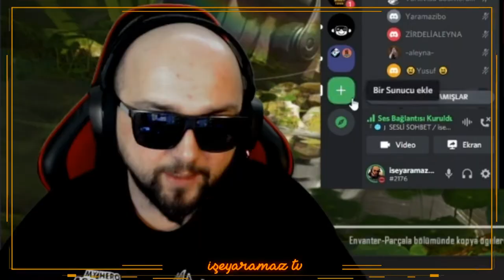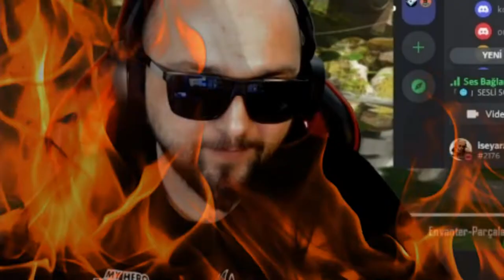Köprüde Yaşananlar I PUBG MOBİLE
Merhaba ✔
Her akşam TİKTOK iseyaramazTV sayfasında canlı yayınlarımız devam etmekte ve buraya elimden geldiğince izleyicilerimizle ve "✔4S / FOUREST" ekibimizle random attığımız keyifli maçları paylaşacağım. Pubg 'de öldükçe çoğalıyoruz ve sizlerle ölüyoruz...
@PUBG MOBILE Türkiye